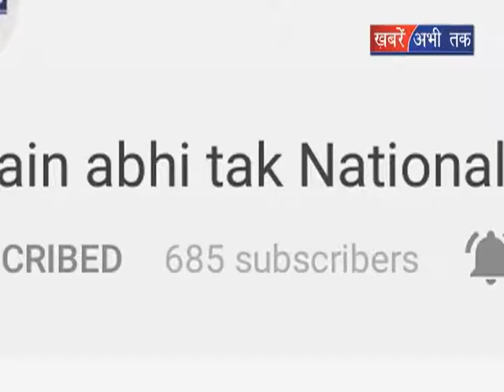सीएम जयराम ठाकुर से जल संकट को लेकर बातचीत || Khabrain Abhi Tak Live